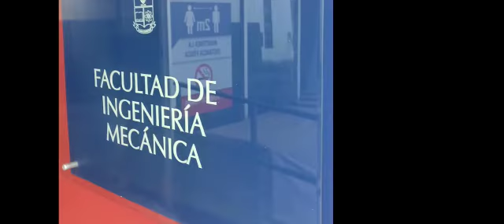Maestrías Escuela Politécnica Nacional (EPN)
Deseas estudiar una maestría? Los números de contacto con los encargados se encuentran al final del video, o más información en su página web.